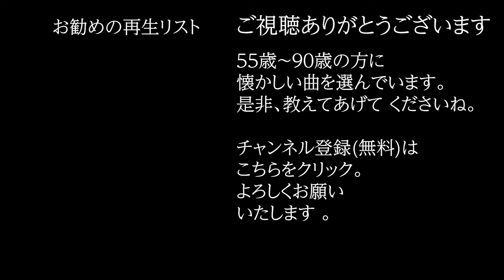「その名はフジヤマ」 字幕付きカバー 1961年 みナみかズみ作詞 C・ナバーロ作曲 アントニオ古賀 若林ケン 昭和歌謡シアター ～たまに平成の歌～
「その名はフジヤマ」 1961年 みナみかズみ作詞 C・ナバーロ作曲。オケは、田渕愛智が作成したものを使用。0S0-1380-1  ISWC: T-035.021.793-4

77歳の若林ケンがグラス片手に歌う動画を、毎日19時に１つずつ公開しています。

その名はフジヤマ (0S0-1380-1)
　　　　　　　　　　　     作詞: みナみかズみ
　　　　　　　　　　　     作曲: C・ナバーロ
　　　　　　　　　　　     歌手: アントニオ古賀
君慕いうたうよ フジヤマ
おまえは愛 おまえは心
そのすがた すべてをうばうよ
それはフジヤマ わがあこがれ
セ・ジャマ・フジヤマ
月も星も 君のため
昼も夜も 君のため

今帰る心のふるさと
夢にまでも 憧れた日本
昔から変わらぬ姿よ
それはフジヤマ 清い魂
ラ・モンターニャ・ニッポン 麗しく
天高く いつまでも

月も星も 君にささげん
昼も夜も 君にささげん
君にささげん 君にささげん